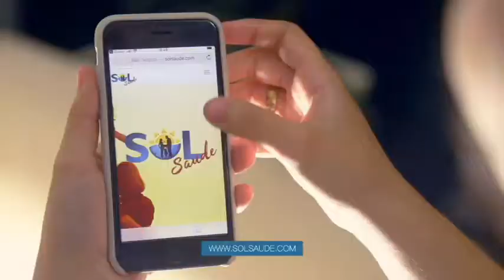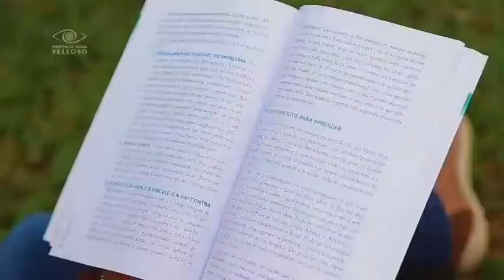Programa Conteúdo Amazônia - Jornalista Carlos Caldeira